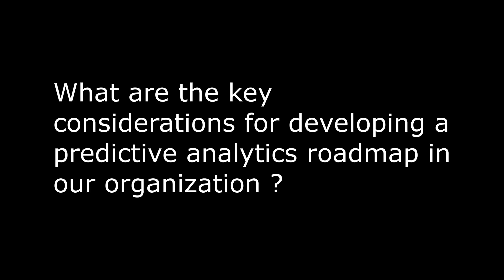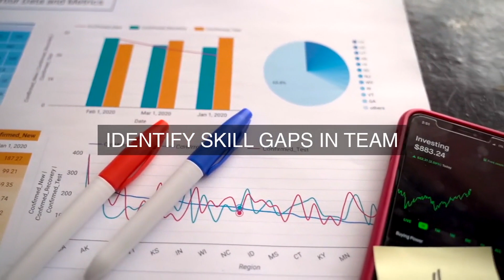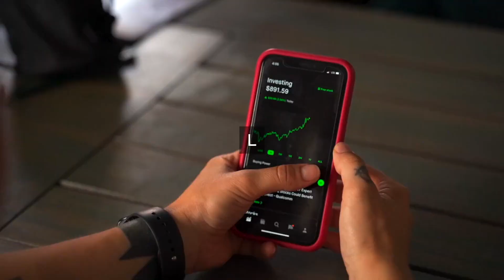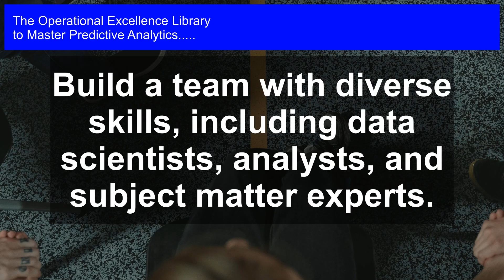Boost Ops Excellence: Create a Predictive Analytics Roadmap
Master Predictive Analytics Operational Excellence. Get answers, advanced guidance, how-to's & workflows. Includes customized assessment, critical capability analysis & recommendations.

Predictive Analytics Success Formulas in the Video:

Identify clear business objectives and key performance indicators (KPIs) to guide predictive analytics efforts.

Ensure strong executive sponsorship and cross-functional collaboration to drive organizational alignment.

Develop a robust data management strategy to handle large volumes of structured and unstructured data.

Choose the right predictive analytics tools and platforms that meet business needs and IT capabilities.

Build a team with diverse skills, including data scientists, analysts, and subject matter experts.

Establish a culture of data-driven decision-making and experimentation.

Prioritize use cases based on business impact, feasibility, and data availability.

Develop a phased roadmap that balances short-term wins with long-term strategic goals.

Continuously monitor, evaluate, and refine predictive models to ensure accuracy and relevance.

Foster a community of practice to share knowledge, best practices, and lessons learned across the organization.

Unlock the Power of Predictive Analytics: Your Path to Operational Excellence

Transform your organization with data-driven decision-making using Mastering Predictive Analytics, the ultimate guide to leveraging the most critical tool in operational excellence. Dive into the most important questions to ask about predictive analytics, paired with in-depth solutions, real-world case studies, and actionable steps to drive tangible results.

- Develop a tailored predictive analytics strategy that aligns with your organization's goals

- Build a high-performing team with clear roles and responsibilities

- Successfully integrate predictive analytics into your existing workflows

- Overcome common challenges and pitfalls with practical, battle-tested advice

- Measure and track progress with detailed workflows, timelines, and accountability

What sets this toolkit apart is the unique blend of personal experiences, detailed workflows, and case studies that illustrate how to overcome real-world challenges. You'll gain a deep understanding of predictive analytics and how to apply it to drive operational excellence.

And, as a bonus, get instant access to an accompanying self-assessment digital downloadable tool to evaluate your organization's predictive analytics maturity and get actionable steps to take your skills to the next level.

Don't just dip your toes into predictive analytics - dive in and master it. Get ready to revolutionize your organization's decision-making capabilities and take your operational excellence to new heights.

Work-With-You Warranty